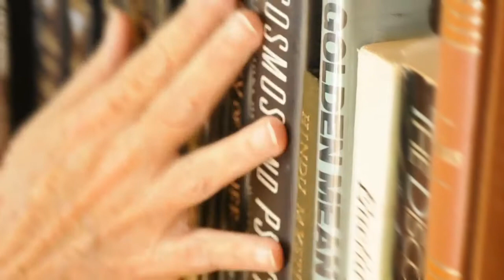Trust Your Senses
When you lose your sight, you have to start relying on your other senses. This short film emphasizes that you may still enjoy life by exploring the world through your senses other than sight. Official submission to the AMD Alliance Video Contest 2010.